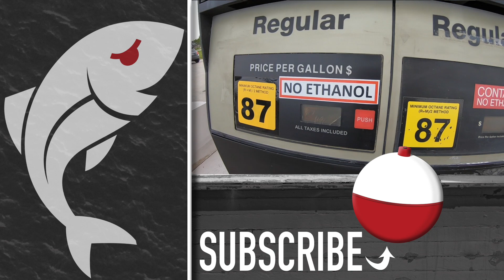Plenty speckled trout CLOSE to river water!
When the Mississippi River is high and its turbid water spills into the marshes of South Louisiana, it definitely moves speckled trout. Being sight-feeders, specks are handicapped in water with less clarity than the NFL’s rules on what constitutes a catch.

So they move to water where they can see their prey.

On the one hand, if you plan on fishing in the direct outfall of all that river water, you’ll probably be disappointed. But if you can move just a bit, you’ll likely find concentrated specks that’ll devour anything you throw to them.

That was the case when Capt. Justin Bowles, Chris Macaluso and I headed out of the Plaquemines Parish port of Pointe a la Hache.

The water right in front of the marina was dirty, as you’d expect for an area so close to Mardi Gras Pass, but we took a 10-minute boat ride to find water that wasn’t great — but was a lot better — and it was full of fish.

Catch more fish and look cool doing it in an official Marsh Man Masson performance shirt.

Want to shoot your own fishing videos? Here's some gear/resources you might find useful:
GoPro 8
GoPro chest mount
Refuel 9-hour GoPro battery